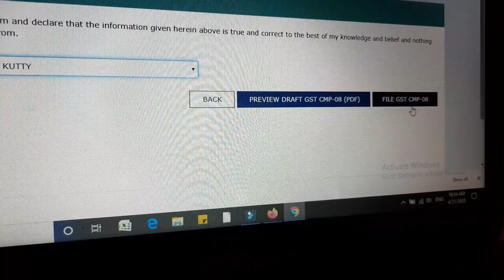എന്റെ മിക്സഡ് ഫാമിംഗ് |ലോക്‌ഡോണിലെ കൃഷിപ്പണികൾ |part 1|my Mixed farming|farming jobs in lockdown